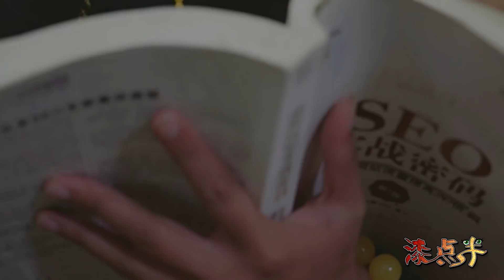小保姆捨不倒掉剩飯剩菜，打包帶回家，女主人的做法讓她很感動！ 【漆點半】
保姆捨不倒掉剩飯剩菜，打包帶回家，女主人的做法讓她很感動